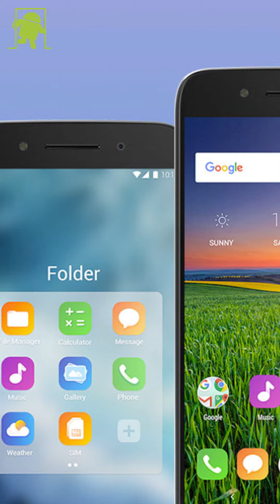Alcatel Idol 5, características y precio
Alcatel ha presentado el Alcatel Idol 5 en IFA.

Música